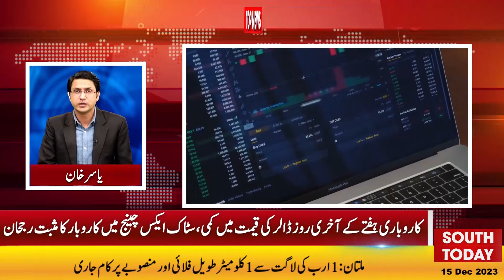General elections, major developments, institutional upheaval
عام انتخابات کیس آج ہی سماعت کیلئے مقرر ہونے کا امکان،سیاسی جماعتوں کا فریق بننے کا فیصلہ

الیکشن بیوروکرسی کے ذریعے کرانے سے متعلق کیس میں بڑی پیشرفت

عام انتخابات سے قبل نگران حکومت پنجاب کا بڑا فیصلہ آگیا

عام انتخابات 8 فروری کو ہوں گے، الیکشن کمیشن کی نگرانی نہیں کرسکتے، مرتضیٰ سولنگی

شوکت صدیقی کیس، سابق ڈی جی آئی ایس آئی فیض حمید سمیت دو فوجی افسران، دو عدالتی شخصیات کو نوٹسز جاری

آرمی چیف جنرل سید عاصم منیر کی دورہ امریکہ پر اعلیٰ امریکی حکومتی عہدیداروں اور عسکری حکام سے ملاقاتیں